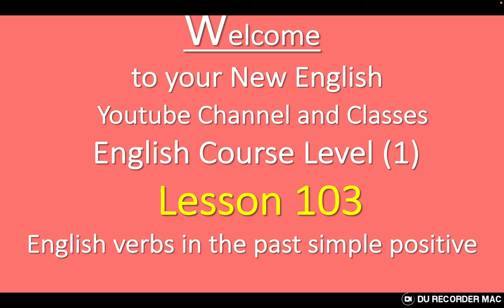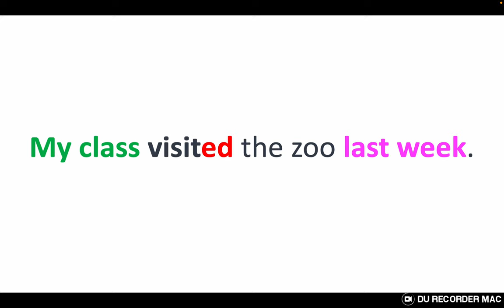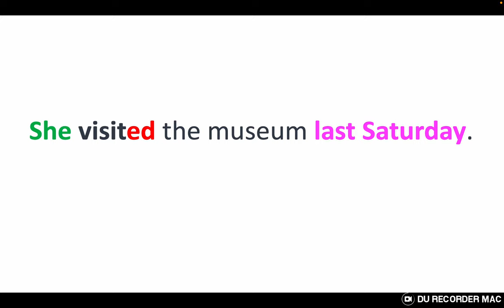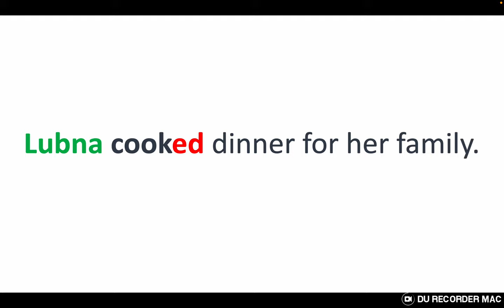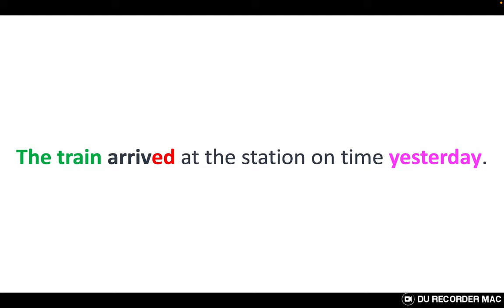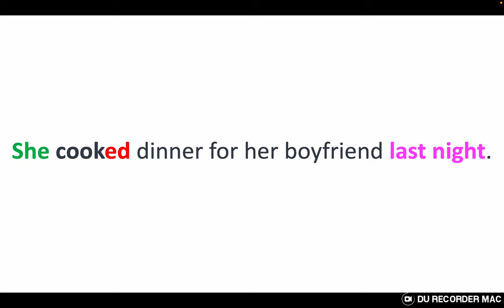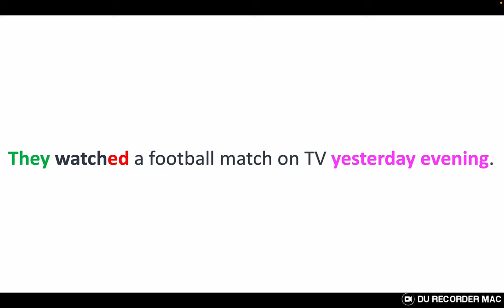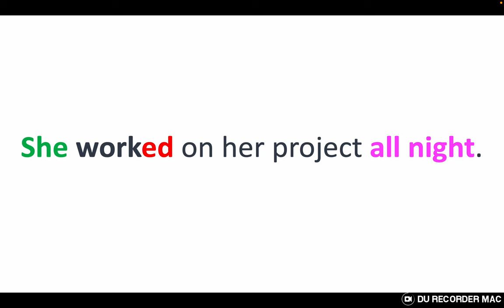Regular Verbs in the Past Simple / Lesson 103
By the end of this mini lesson 103  part 1 you’ll have focused on, known, learnt and practised the following objective:
English verbs in the past simple positive.

Good luck!!!
Hassane